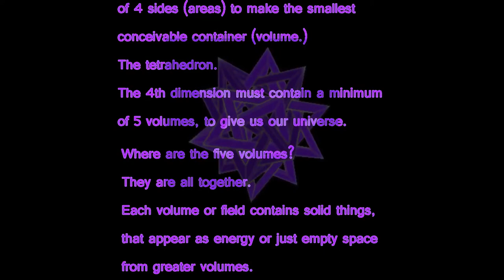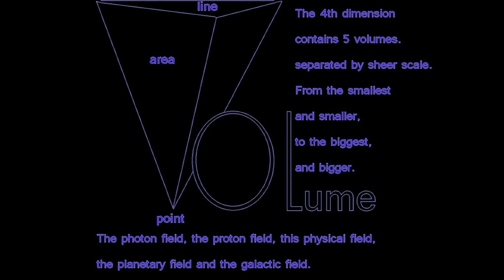The Five Volumes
2 points make a line.
3 lines make an area.
4 areas make a volume
5 volumes make this universe.